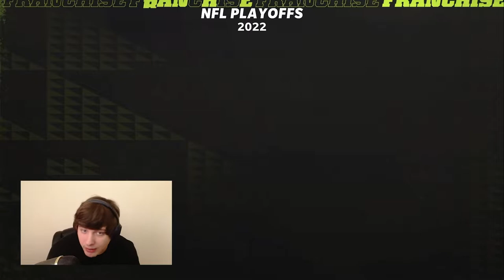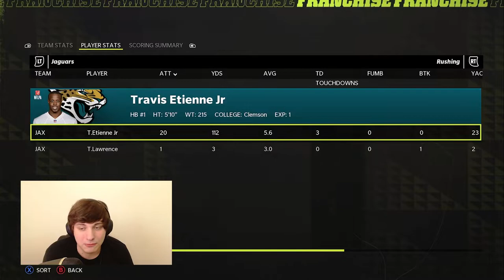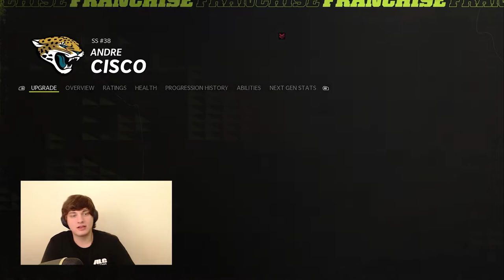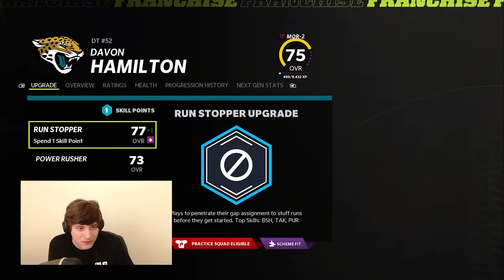TRAVIS ETIENNE AND D.J. CHARK CARRY US TO THE SUPER BOWL (Madden 22 Jags Franchise Ep. 37)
In today's video, we have the Conference Championship, both D.J. Chark and Travis Etienne put on monster performances, and Walt and Trevor talk.